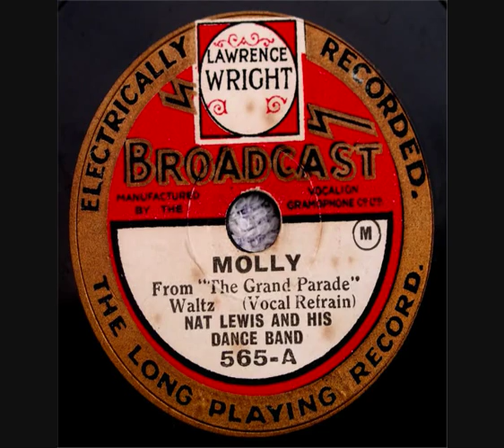78 RPM - Nat Lewis And His Dance Band - Molly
Nat Lewis And His Dance Band
‘Molly’.
(Waltz - with vocal refrain).
From ‘The Grand Parade’.

78 RPM Shellac record - size 8" –  Broadcast record label - No: 565-A.
Directed by Harry Bidgood, with Jack Plant vocals, recorded in London, May 1930.